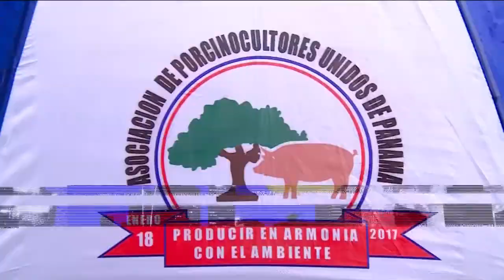La Made: desde la protesta de los productores contra las importaciones